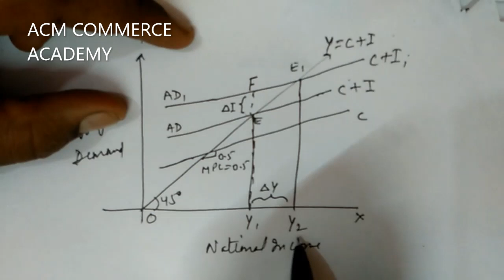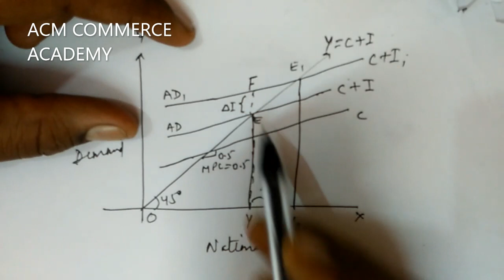Investment Multiplier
Concept of Multiplier